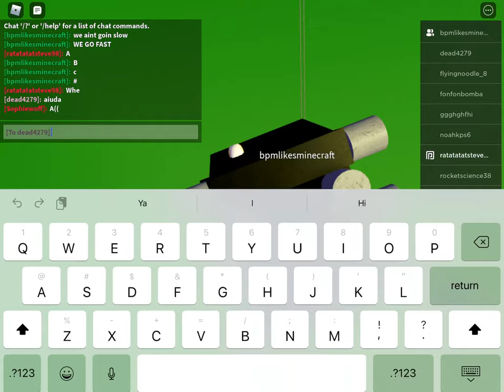Cart ride funni moments pt.6